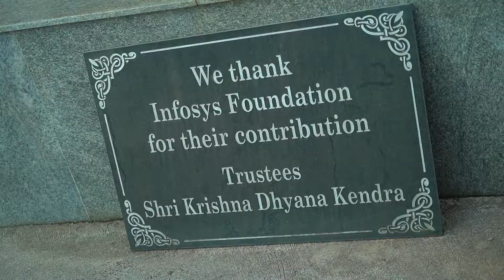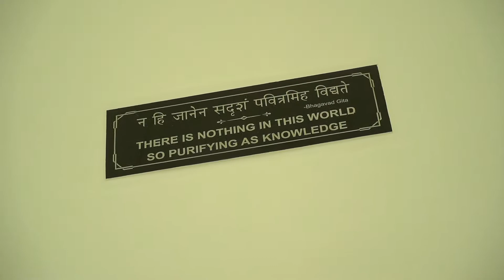Krishna Mandira l Mudipu l infosys l Sandeep Shadow ProductionS l 2022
Sandeep Shadow Photography